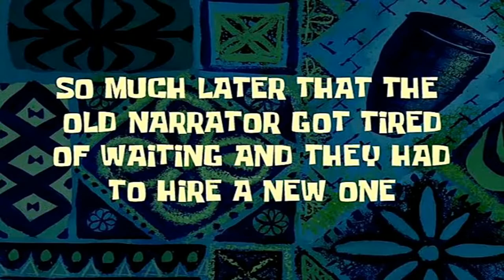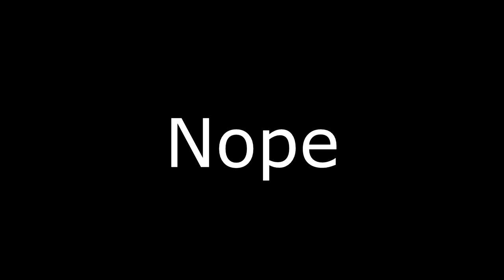Meet The Dalokohs Sandvich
This is my actual first SFM animation and I hope you enjoy it and SFM feels easier than MMD. This is supposed to be a school project. This is TF2. The spy from sentry scene is a blu spy because I don't know how to change the color or have the model in that matter. I barely use particles because I don't know how to use them.

DeviantArt:

Software:
SFM
OpenShot(for making smaller sizes)
Audacity